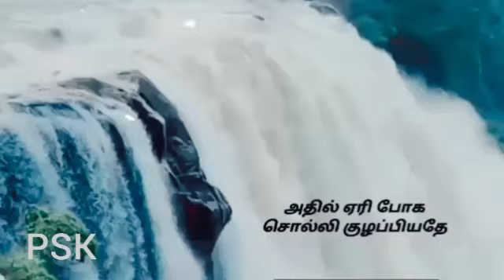kalam kadanthalum trending song 🎼 dont miss it 🥰